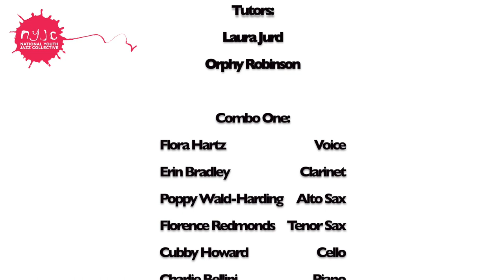NYJC Summer School 2019 Concert: Orphy Robinson and Laura Jurd's Group